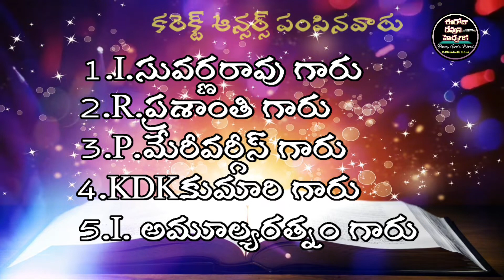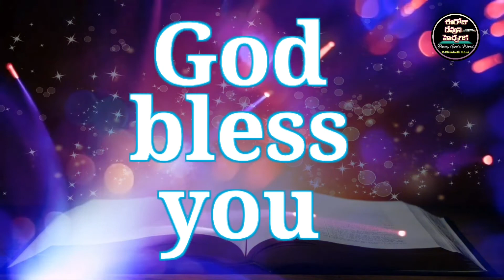✍️Bible Quiz in Telugu✍️97,98 కీర్తనలు